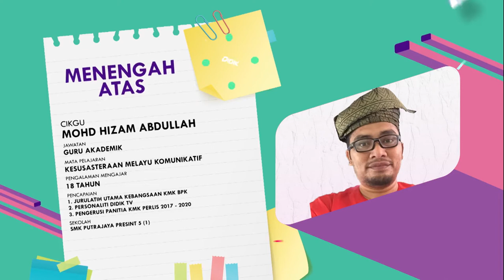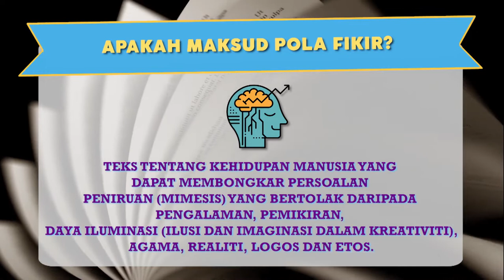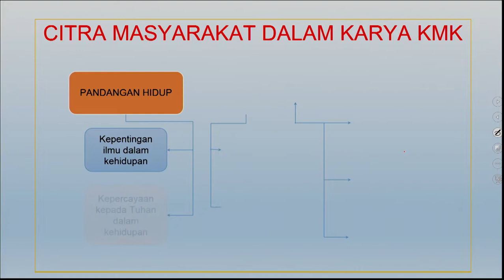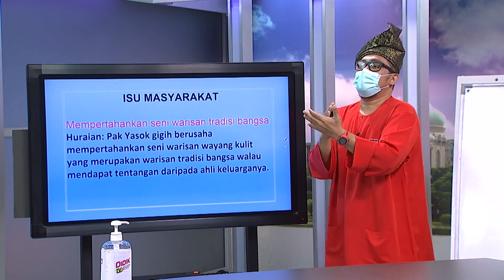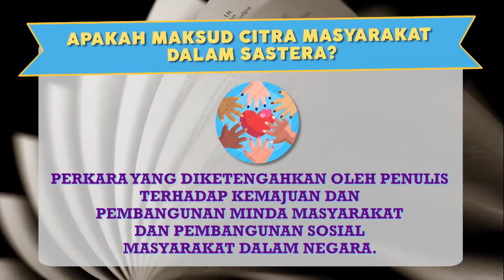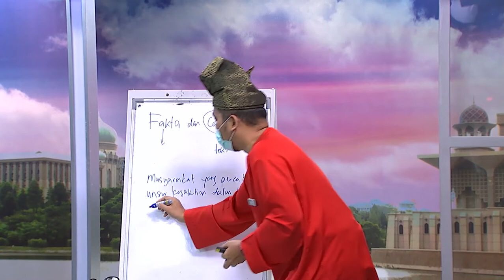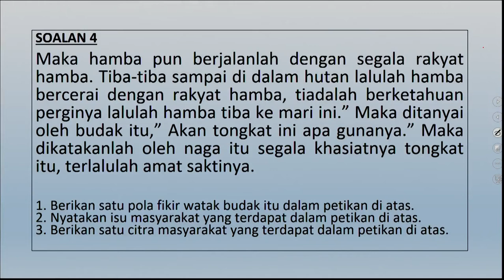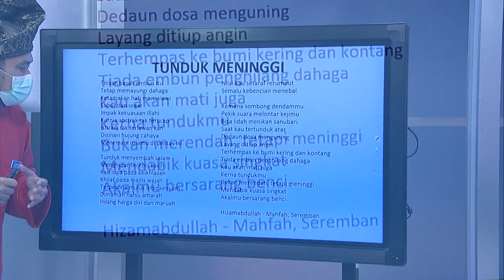DidikTV Menengah Atas Ep 17 Hikayat Parang Putih